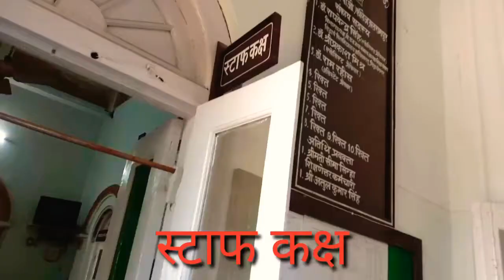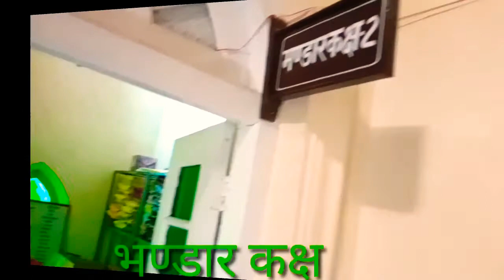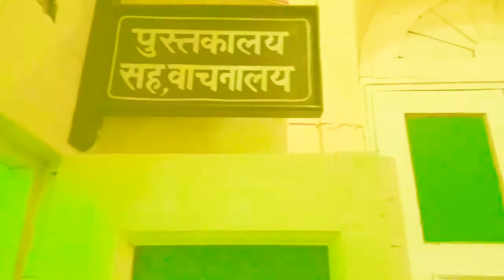Department of B.Ed. M.L.K. P.G. College Balrampur UP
Created by Rajjan Verma B.Ed. student Of this college